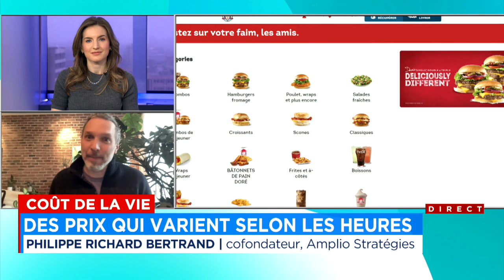Des hamburgers plus chers aux heures de pointe? Un expert apporte une importante précision